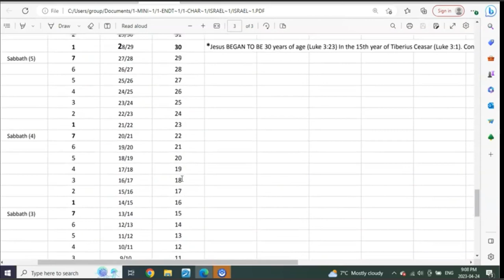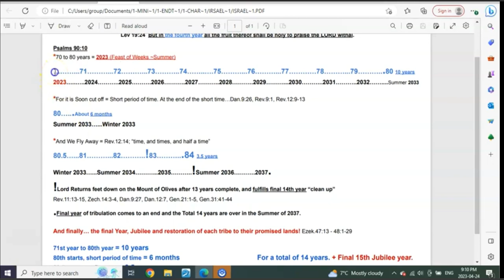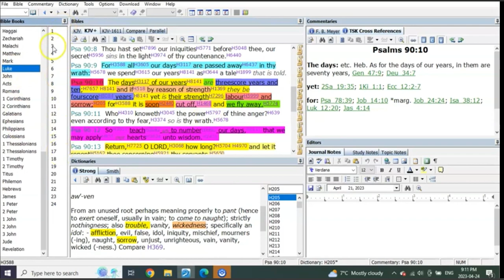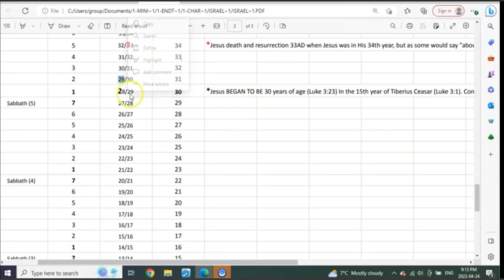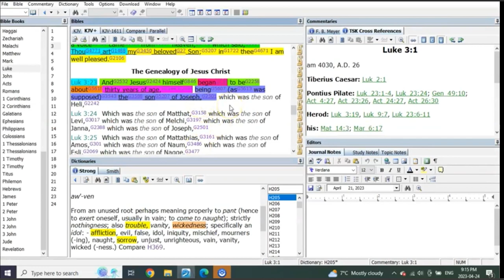Jesus birth and death dates